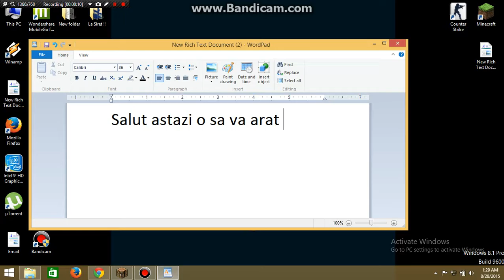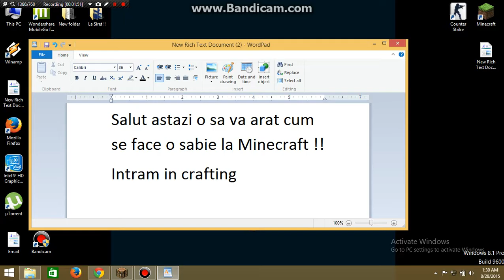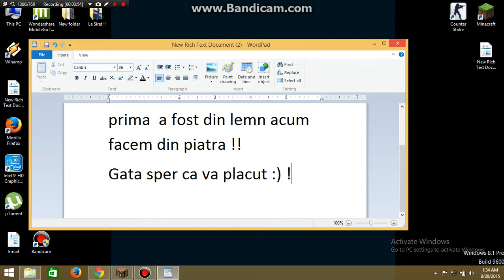@Minecraft@ Sabie smechera !!!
Asa se face o sabie la minecraft !!!